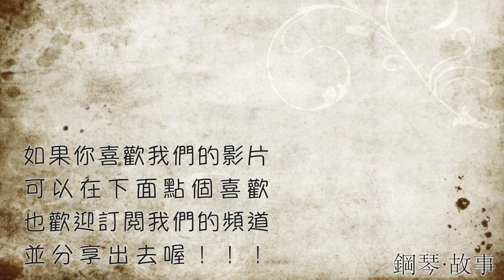《 深深愛你 》讚美之泉 鋼琴彈唱示範 Cover : 張春慧(奶茶)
司琴教學

作品：詩歌快歌伴奏技巧秘笈（鋼琴）附教學影片。

電子琴教學